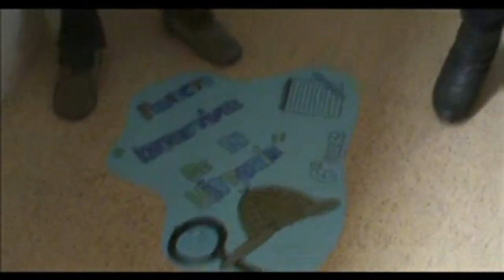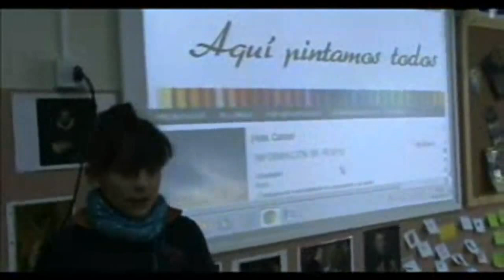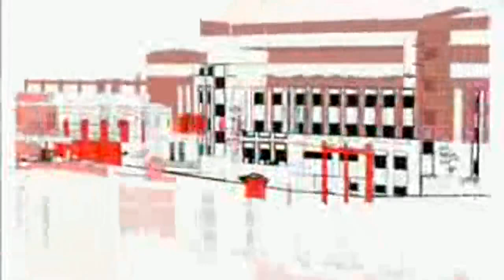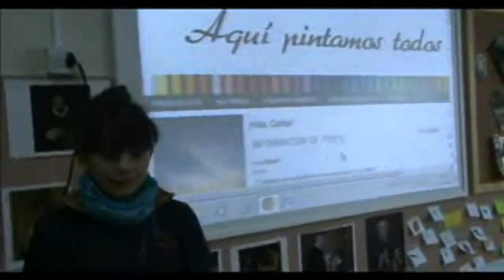Aquí Pintamos Todos: propuesta educativa de Carlos Munilla Garrido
Propuesta educativa diseñada por Carlos Munilla Garrido, maestro del Colegio Nuestra Señora del Pilar en Soria para el proyecto educativo en colaboración con Nintendo Aquí Pintamos Todos: los talleres de EducaThyssen viajan a las aulas.